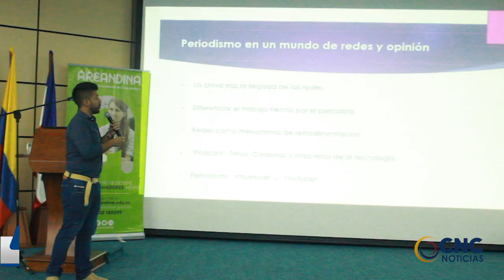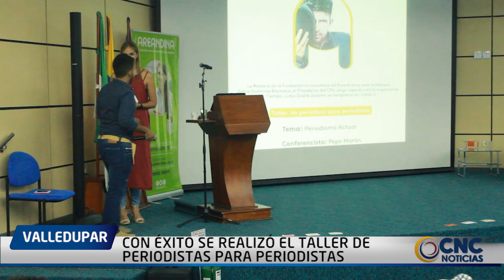CON ÉXITO SE REALIZÓ EL TALLER DE PERIODISTAS PARA PERIODISTAS